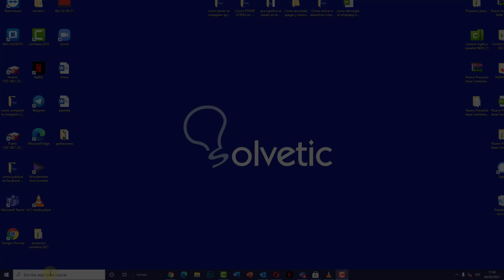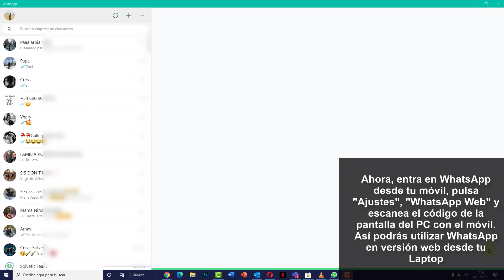📥 Cómo DESCARGAR el WhatsApp Web en mi LAPTOP 2021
Videotutorial de Solvetic para saber cómo puedes descargar Whatsapp en PC de manera sencilla para acceder rápido a sus servicios. 📝 𝗠𝗔𝗦 𝗧𝗥𝗨𝗖𝗢𝗦 𝗪𝗛𝗔𝗧𝗦𝗔𝗣𝗣

En este vídeo podrás ver todos los pasos que debes seguir para saber cómo descargar WhatsApp en el laptop de manera sencilla y tener un acceso directo a la versión web.